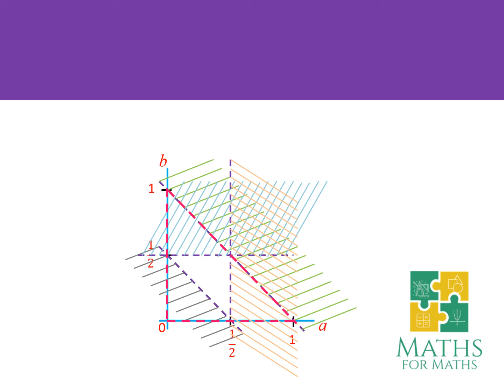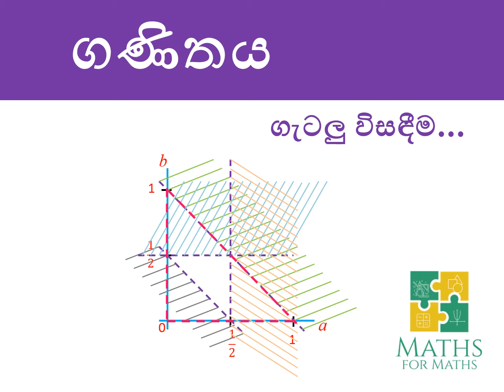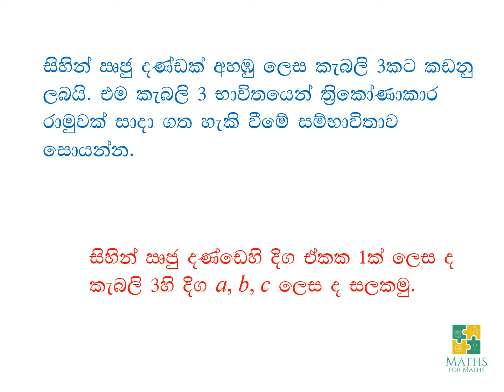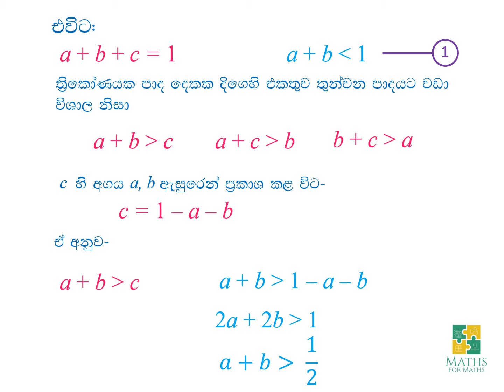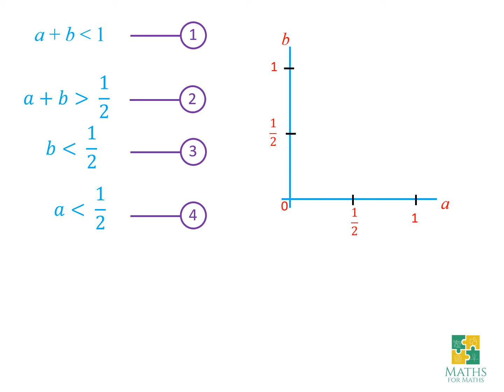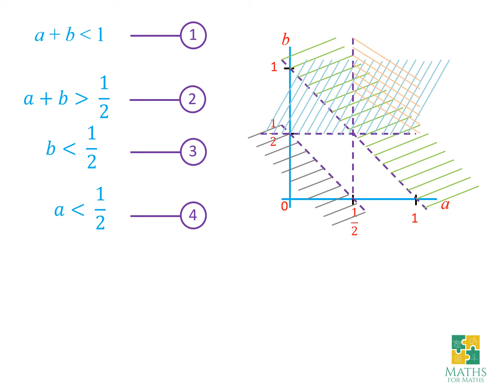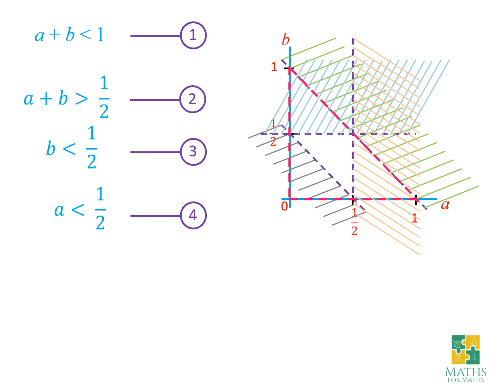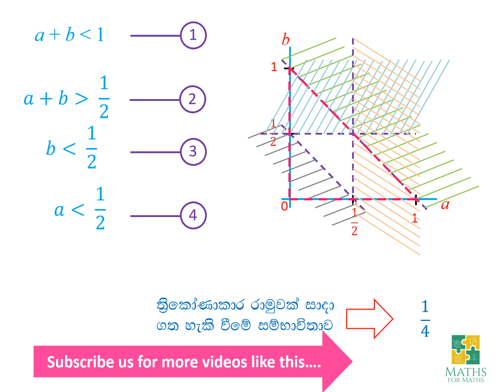ගණිතය | ගැටලු විසඳීම | අංක 02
මෙම වීඩියෝවෙන් අපි ගැටලු විසඳීම් ආකාරයේ  ගැටලුවකට විසඳුමක් සාකච්ඡා කරමු.

In this video we explain a solution to a  mathematical problem solving type of question.

you can find more similar Mathematical problem solving in our channel.